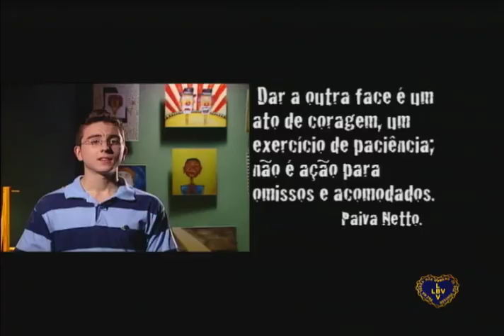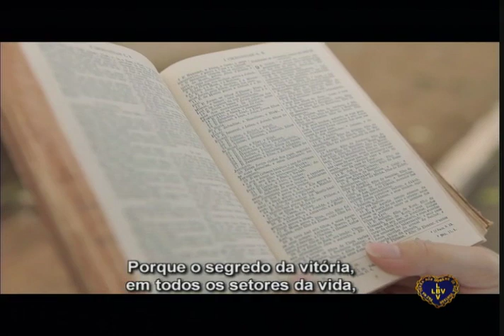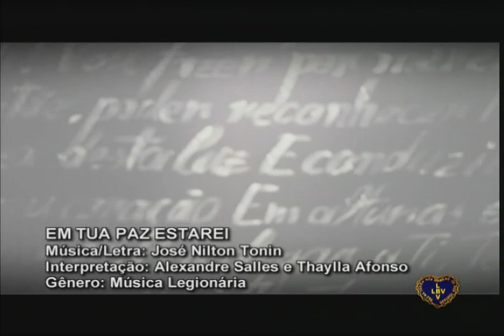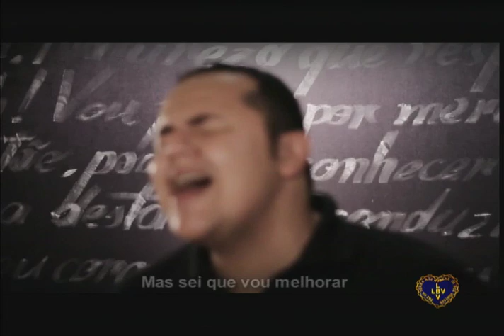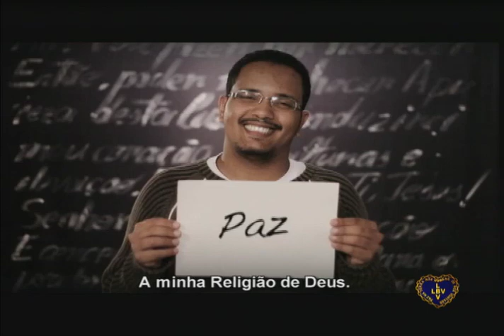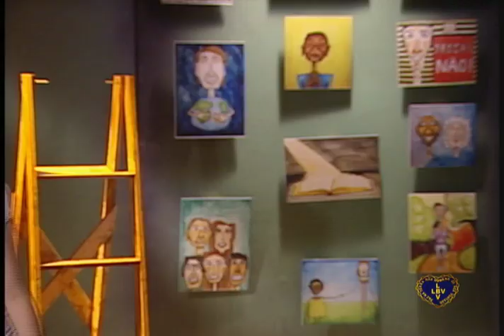Atitude Jovem - Que haja paciência! (Parte 2)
Programa Atitude Jovem
Tema: Que haja paciência!
Obs.: Esquetes diversas sobre o tema